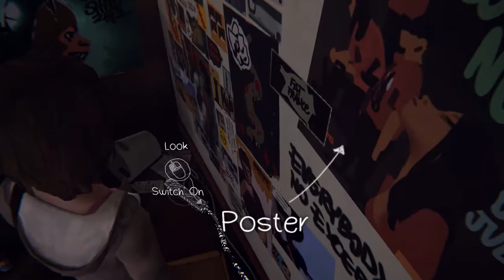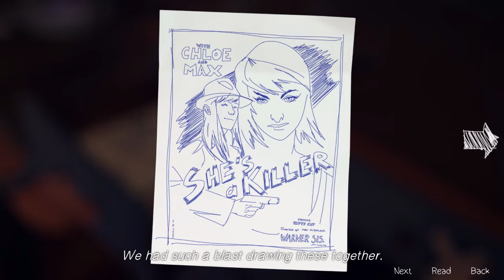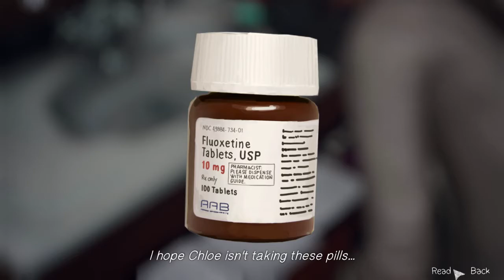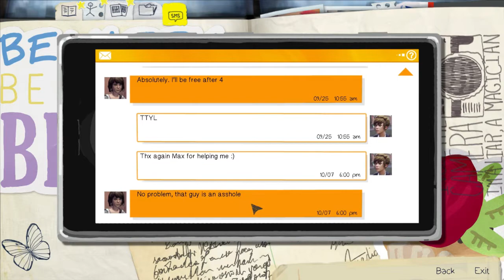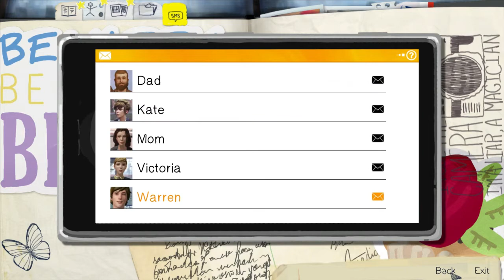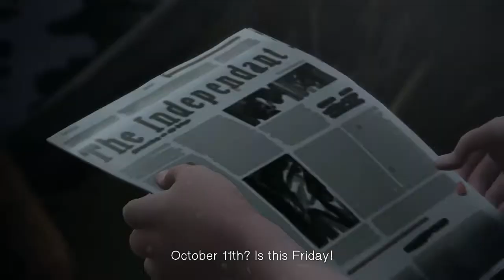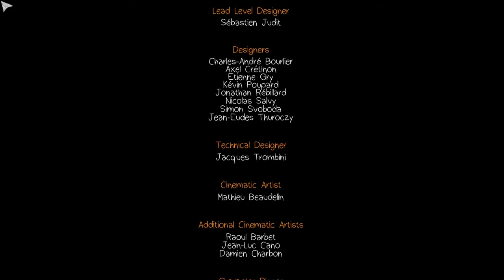Life is Strange- Max and Chloe Forever! Part 3 - Episode 1 FINALE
Hello Friends, Badger glue here with the final part in episode 1. It is definitely starting to heat up here. Please let me know if you want to see more of this series? I really liked the first episode.